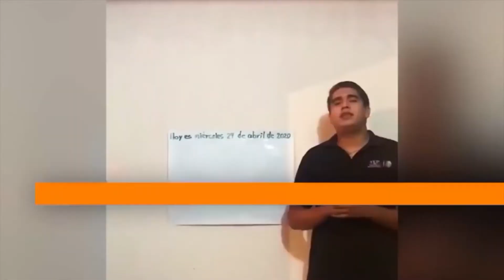Acuerdan SEP y SNTE aumento salarial de 3.9% y de 1.8% en prestaciones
Acuerdan SEP y SNTE aumento del 3.9% al salario y de 1.8% en prestaciones para maestros de educación básica, especial e inicial, media superior y superior en todo el país